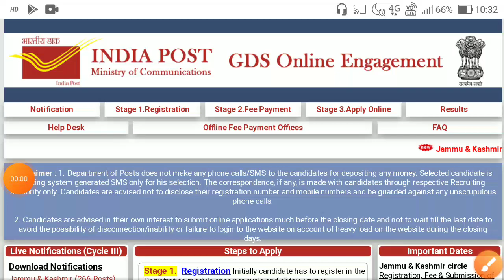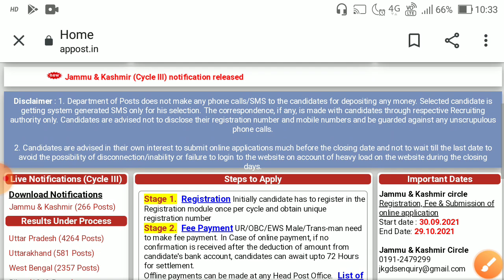West Bengal GDS Cycle 3 Result Update 2021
West Bengal GDS Cycle 3 Result Update 2031 | GDS Cycle 3 West Bengal Result Update

West Bengal Post Office Recruitment 2021 | West Bengal GDS cut off marks 2020 | GDS Cycle 3 cut off

west bengal gramin dak sevak recruitment 2021
west bengal gds
gds 2021
west bengal gds cut off 2021

Free PDF এর জন্য